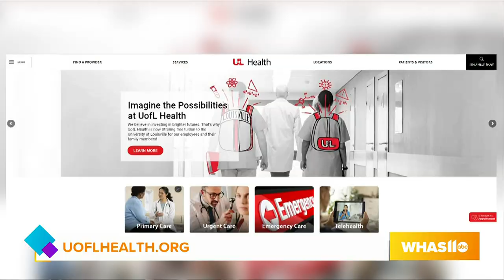GDL: Learn CPR Skills with UofL Health